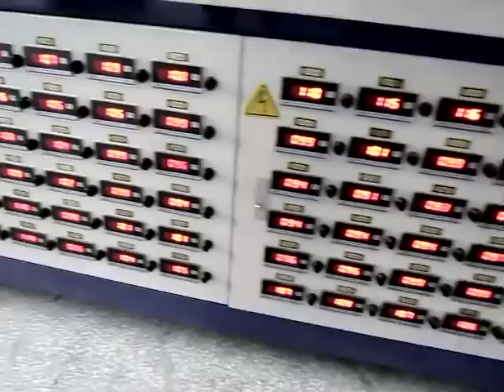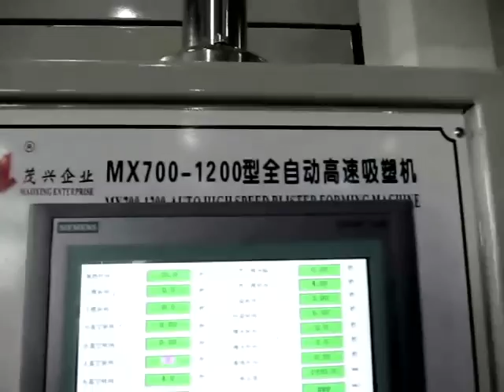Vacuum Forming Machine MX700-1200 MaoxingEnterprise